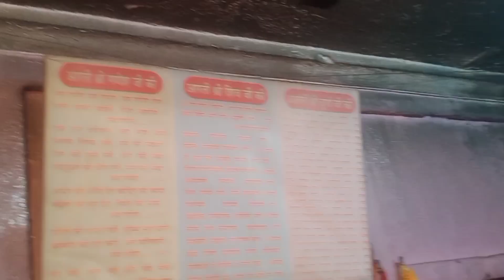Visramghat Se Janabhumi Ka Vlog || Day - 7 || Part - 2 || Nibha The Real Vlog ❤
:  Vloging

 :  Traveling

 :  Family vloging

gys agar kuch bhi puchna ho to comment kar sakte hai 3x